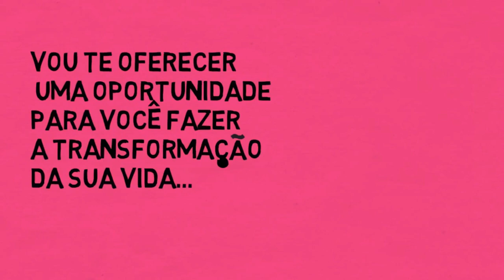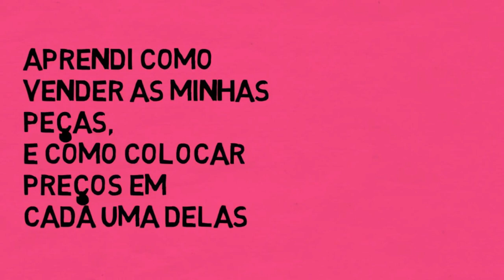DIY: 🎀APRENDA A FAZER FAIXINHAS PARA BEBÊS RN🎀 | Criando & Reciclando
TAGS RELACIONADAS:

faixinhas para bebes
faixinhas para cabelo
faixinhas para meninas
laços para iniciantes
laços para bebes